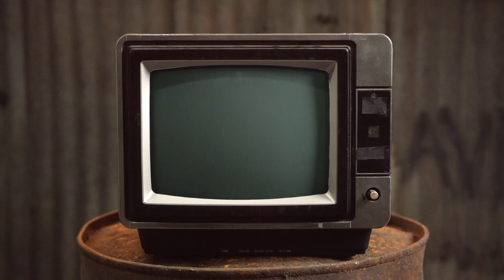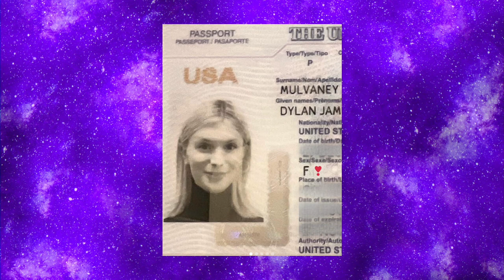Lava Lamp Poetry - Chewing The Cud - S05E04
This week we welcome Dominic Berry to the show!